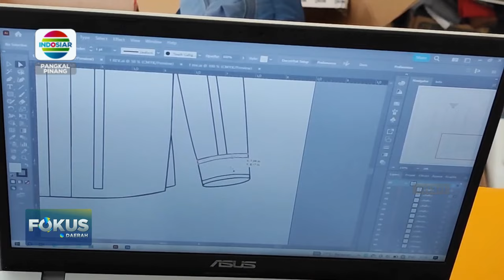INSPIRATIF, ANAK YATIM DI BABEL SUKSES JADI PENGUSAHA KONVEKSI